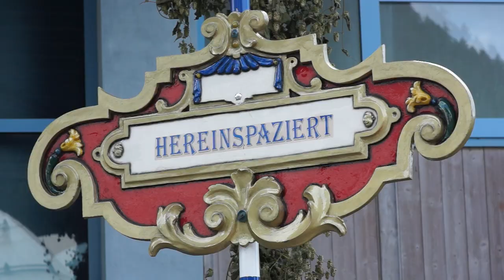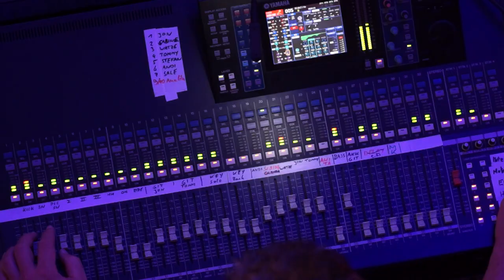Delegiertenabend DLT14 - Made in Bavaria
andreasweinhut video&photo